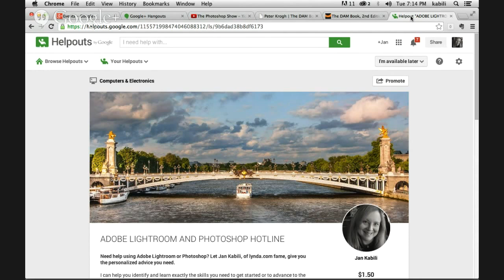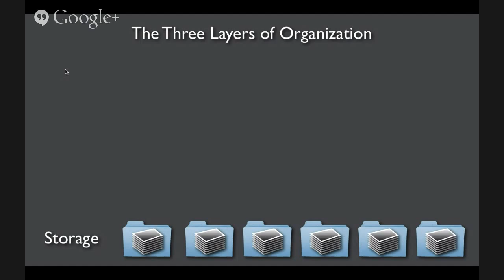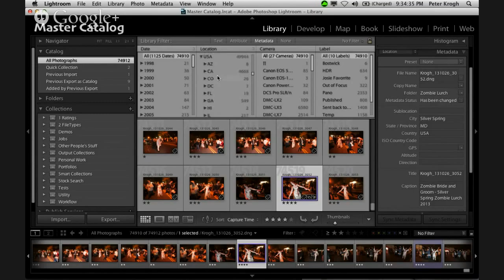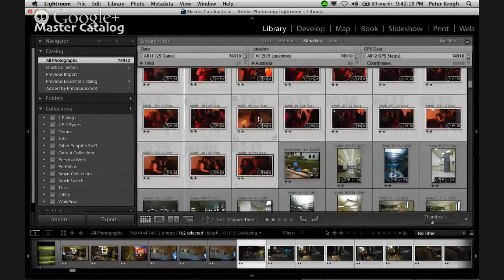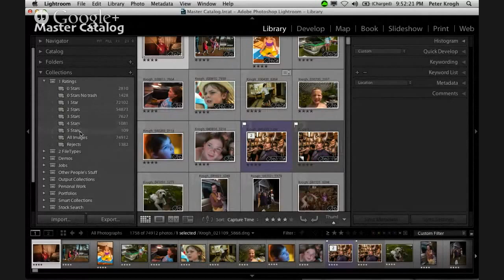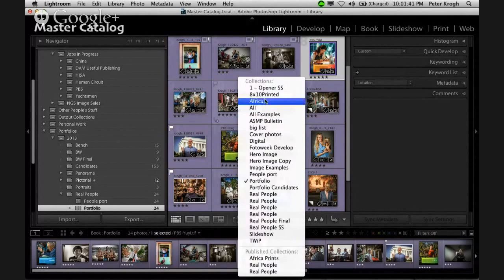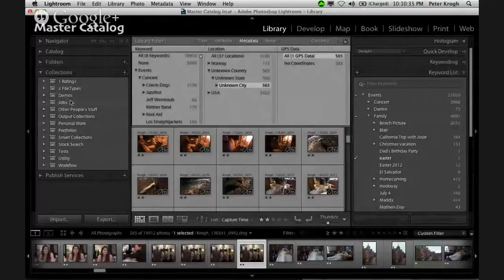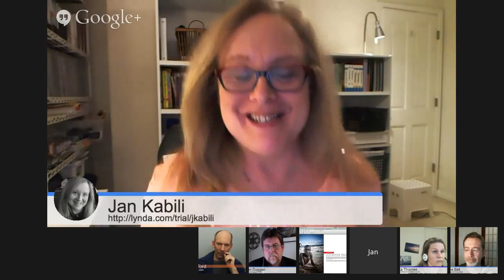The Photoshop Show #45 Peter Krogh on Lightroom photo organizing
Peter Krogh is the groundbreaking author of The DAMbook: Digital Asset Management for Photographers, and most recently Organizing Your Photographs in Lightroom. On this show he shares some unique techniques for organizing your photos in Lightroom, including Location tags, Smart Collections, and keywords. Co-host Jan Kabili demos sorting your photos in Lightroom.